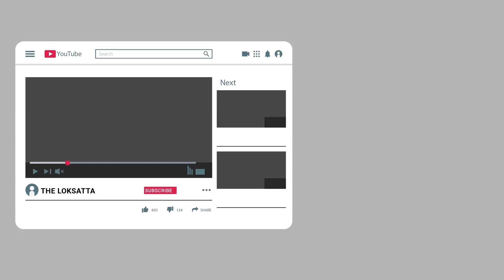Sardar Patel Motera Stadium Renamed! See Whta's A New Name !?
સરદાર પટેલ મોટેરા  સ્ટેડિયમનું નામ બદલાયું!  નવું નામ જાણ્યું!?
ભારતના ખેલ ઈતિહાસનો આજે સૌથી મોટો દિવસ, ઓલિમ્પિક માટે સ્પોર્ટસ કોમ્પલેક્ષ તૈયાર કરાશે: અમિત શાહ

વિશ્વનું સૌથી મોટું ક્રિકેટ સ્ટેડિયમ ભારત અને ઇંગ્લેન્ડ વચ્ચે તેની પ્રથમ મેચનું આયોજન કરવા માટે તૈયાર છે. મોટેરા સ્ટેડિયમ વર્તમાન શ્રેણીમાં ભારતની ત્રીજી ટેસ્ટ મેચનું આયોજન કરશે જે ડે-નાઈટ મેચ હશે. સ્ટેડિયમનું ઉદઘાટન રાષ્ટ્રપતિ રામ નાથ કોવિંદ કરશે. આ સ્ટેડિયમ એ તત્કાલીન-ગુજરાતના મુખ્યમંત્રી, હવે વડા પ્રધાન, નરેન્દ્ર મોદીનો ડ્રીમ પ્રોજેક્ટ હતો.

Sports complex to be set up for Olympics Preparation , biggest day in Indian sports history: Amit Shah